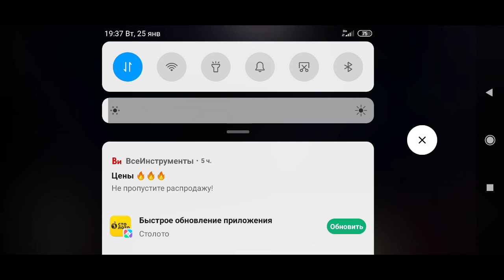Minecraft маинкрафт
встретил друга в маинкрафте